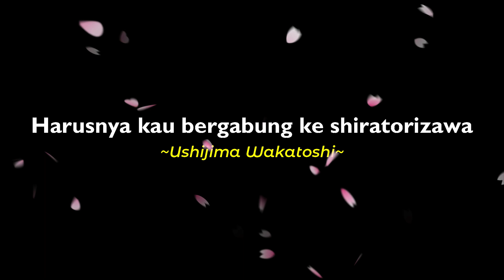Masih Ingat Momen Dramatis Yang Terjadi Di season 3 ? Ada Detail Menarik Ternyata Disini – Haikyuu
Selamat datang kembali di channel audian audina
Kali ini kita bakal bahas salah satu momen yang begitu menarik di season 3 dulu
Saya rasa kebanyakan dari kalian juga belum sadar momen yang saya maksud disini
Momen itu adalah saat akhir pertandingan lawan shiratorizawa
Ada detail menarik yang ditinggalkan furudate sensei disini
Tonton aja video ini sampai selesai
Cek juga video kami yang lain ya